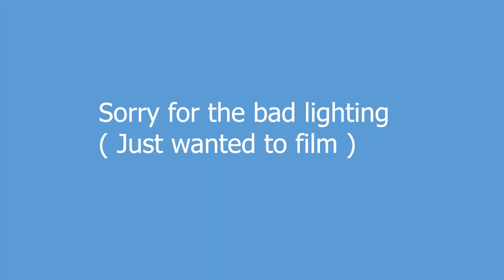Dealing with my condition (Facial Paralysis)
I've been gone for some time. but I'm back.

Thank you for being patient.